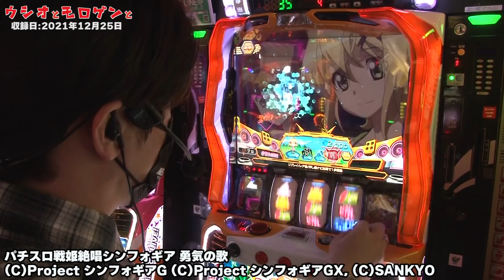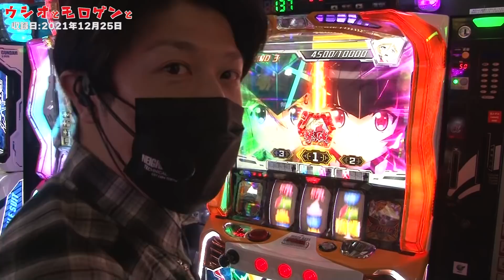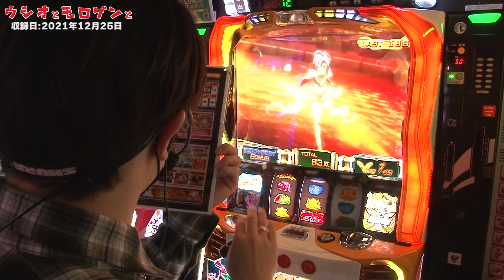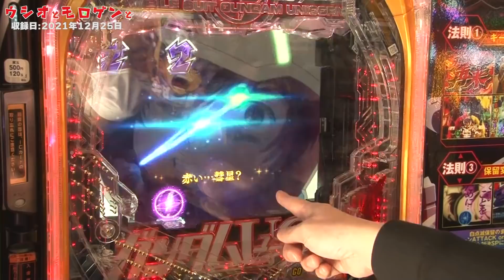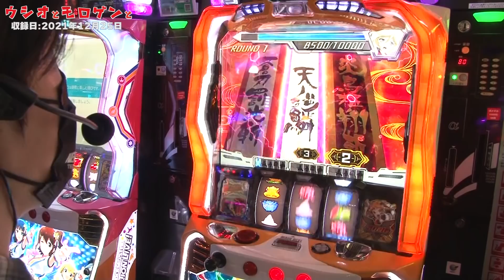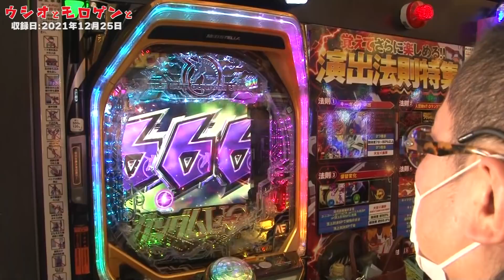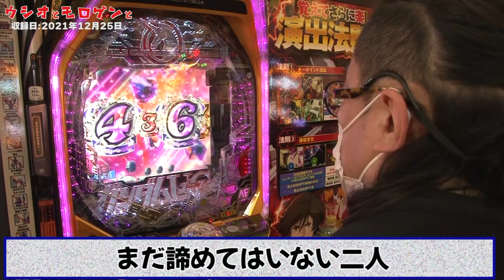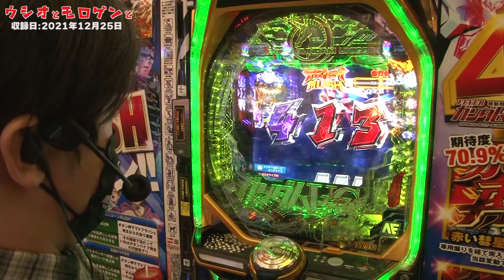【ウシオ】【諸ゲン】SEASON8 #4「ウシオとモロゲンと」2021年12月25日リーガ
第8シーズン開始！

ウシオ＆モロゲンのコンビは

まだまだ続く！